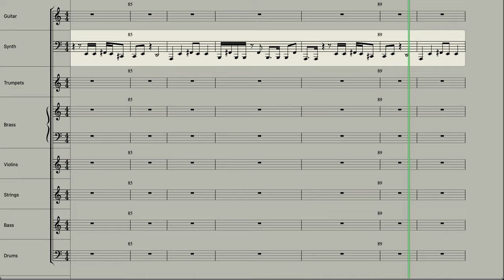Peaches En Regalia - Frank Zappa (Sheet Music Score)